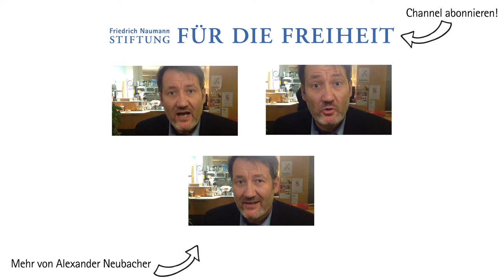Kommunale Leiterbeauftragte - Alexander Neubacher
SPIEGEL-Redakteur ALEXANDER NEUBACHER hat Kuriositäten des deutschen Regel- und Verwaltungsdschungels gesammelt und in seinem Buch "Total beschränkt - Wie uns der Staat mit immer neuen Vorschriften das Denken abgewöhnt" aufbereitet. Wir haben Ihn am Rande einer von uns organisierten Buchlesungen nach seinen lustigsten Beispielen gefragt.